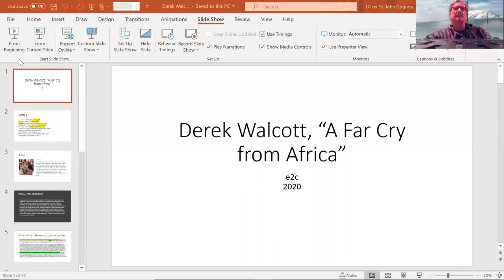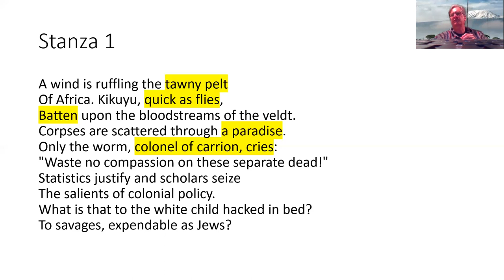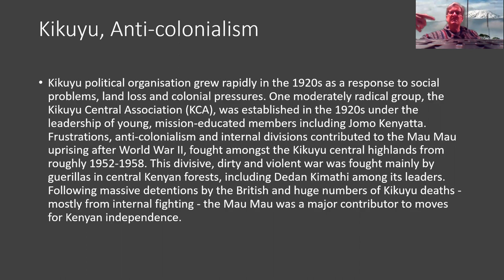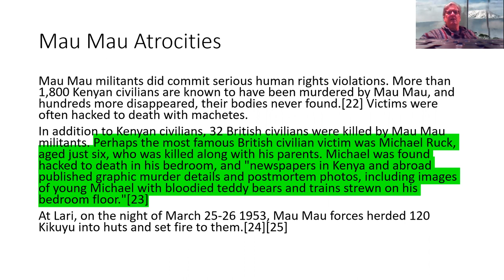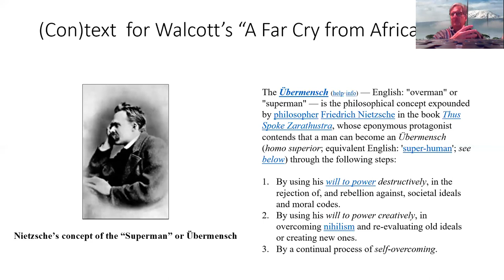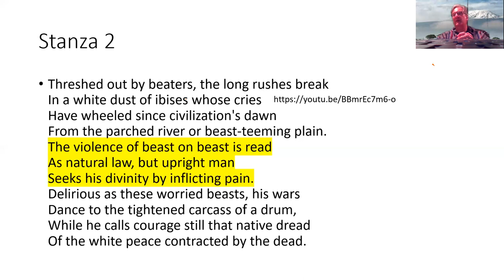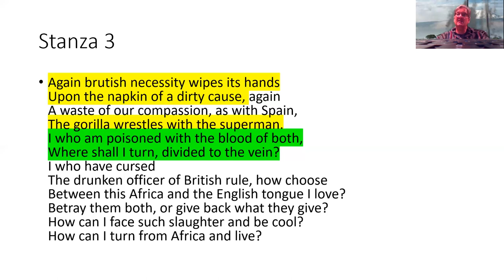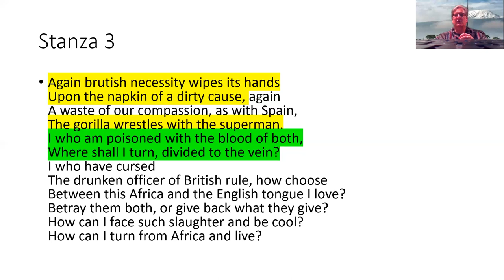Derek Walcott's "A Far Cry from Africa" potted lecture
A quick rhetorical, poetic and historical reading of Derek Walcott's "A Far Cry from Africa."